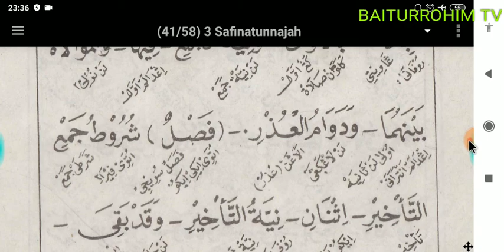46.Syarat Sholat Jama Taqdim (Belajar Baca Safinatun Naja (Fiqih) Makna Jawa)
Safinatun Naja Makna Jawa

Mohon maaf jika ada kesalahan baca. Saya bukan orang yg ahli dalam kitab kuning. Video ini dibuat hanya sebagai bahan untuk mempermudah bagi saya dalam belajar ilmu.

Bagi yg menginginkan ebook Safinah makna jawa silahkan chat ke WA admin 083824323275. Harga 10.000